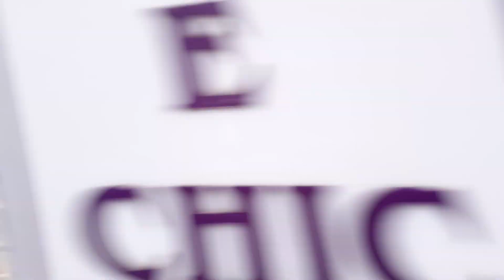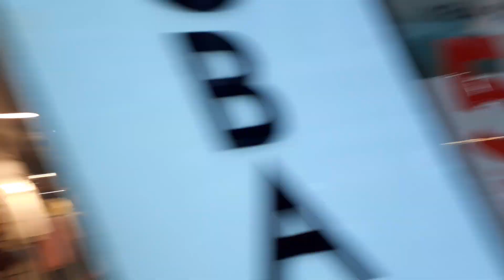KIZIM ÇOK STRES YAPTI ÜZÜLDÜ/ ÇİFTLİK TURU YAPTIK/YAVRULARIM MUTLU OLSUN YETERKİ